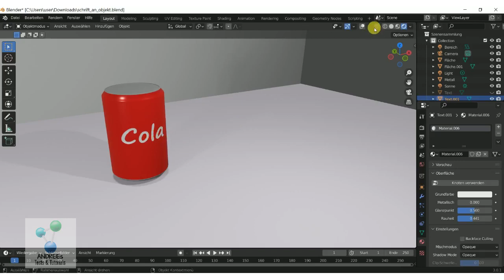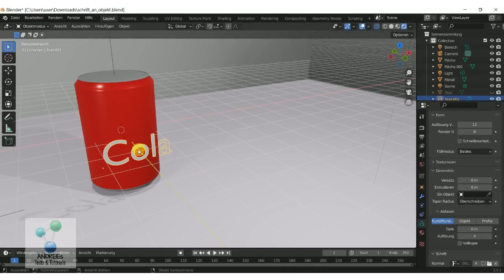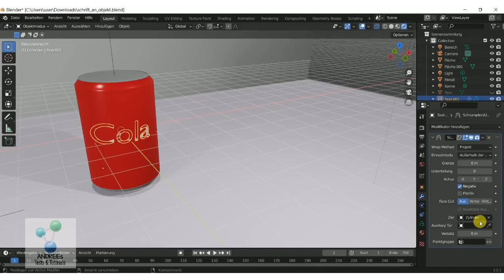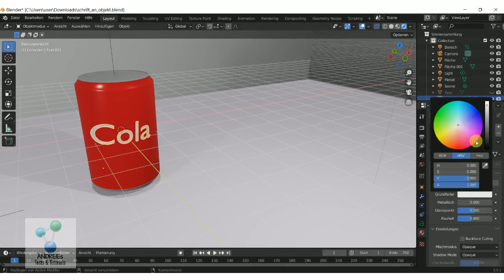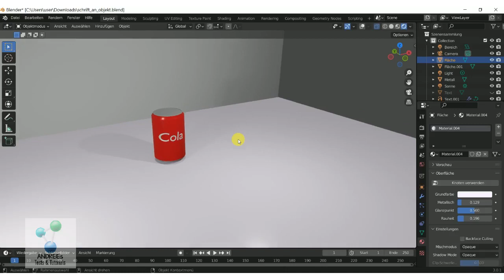Blender 3.0 - Text an Objekt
Hierzeige ich, wie man schnell und einfach einen Text an einem Objekt ausrichten kann...